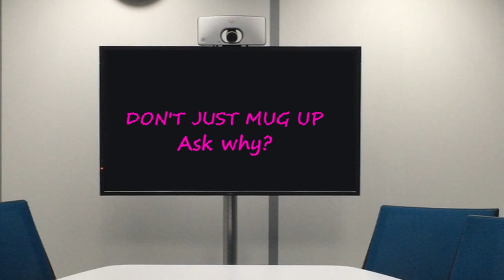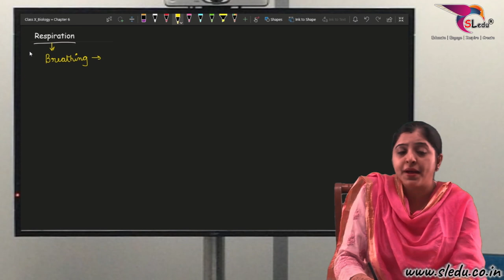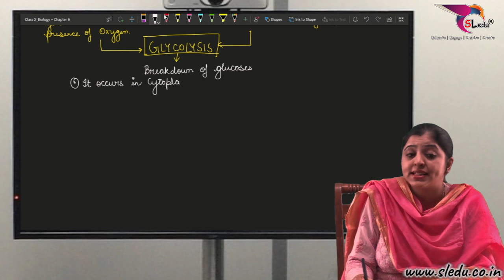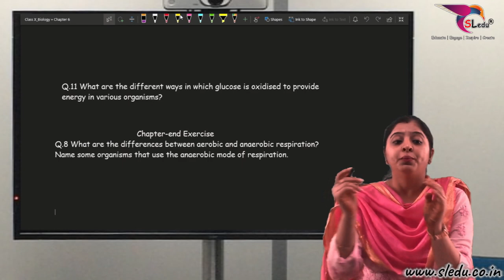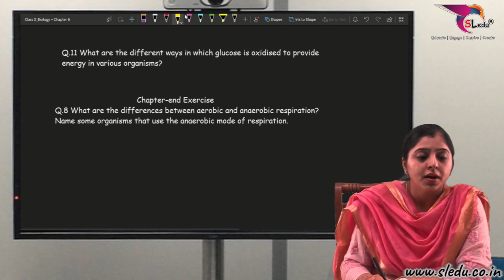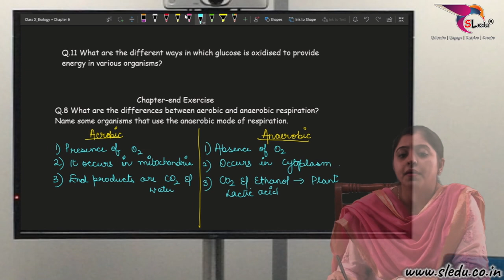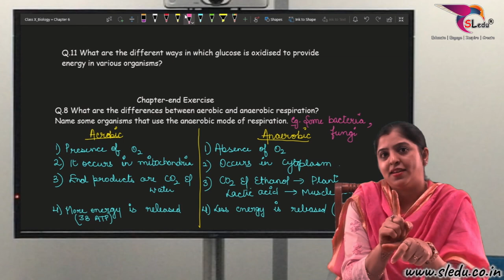CBSE | Class 10 |Life Processes-Full Chapter (Lecture 4-Respiration) |Dr. Sarika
We at SLedu Classes strongly believe that a spirit of learning and understanding can only be inculcated when the student is curious, and that curiosity can be brought about by creative and effective teaching. It is this approach that makes our lectures so successful and gives our students an edge over their counterparts.

The existence of life on the planet earth is mainly based on certain functions and processes. There are certain basic vital processes which are essential for an organism to stay healthy and to maintain the proper functioning of the body’s organ systems and are necessary for survival. These basic essential activities performed by an organism are called as life processes.

Types of Life Processes
Nutrition
Transportation
Metabolism
Respiration
Reproduction
Excretion
Difference between Plants and Animals Life Processes

Important life processes include nutrition, transportation, metabolism, respiration, reproduction, and excretion, which help in the maintenance of living organisms.

The topic of life processes had been discussed in several classes. Life processes class 10 is a detailed version of different processes carried out by plants and animals.

In this video, we will learn about:
 Difference between Respiration and Breathing
 Types of Respiration
 Aerobic Respiration
 Anaerobic Respiration
 Different ways in which glucose is oxidized to provide energy in various
organisms.
 In-text Questions

Join The SLedu e-learning and Fall in Love with Biology.

Links of all previous lectures Chapter 6